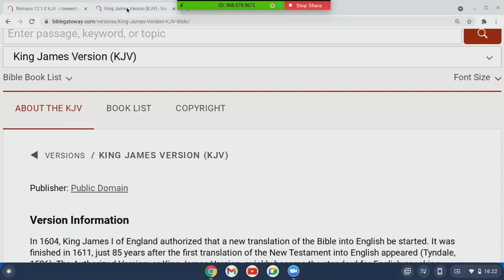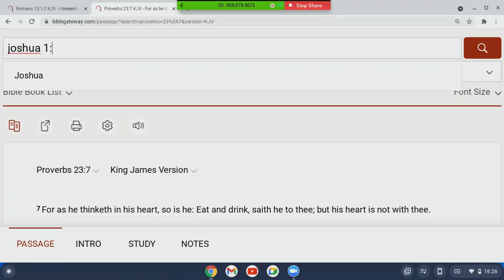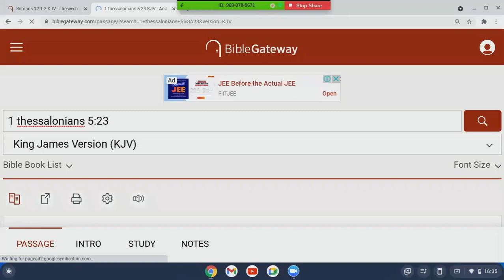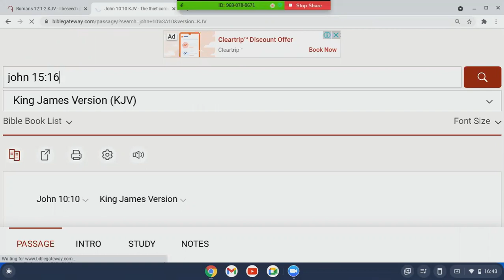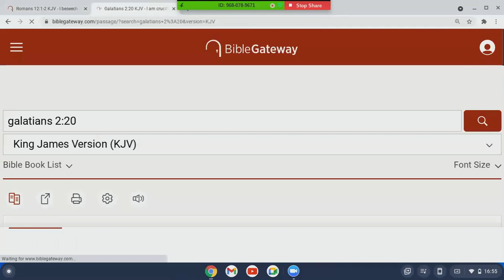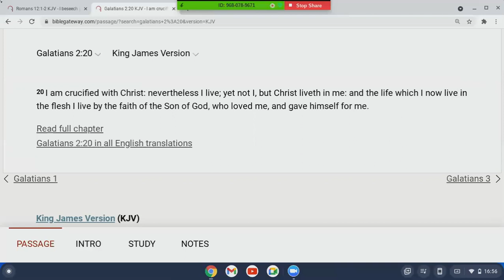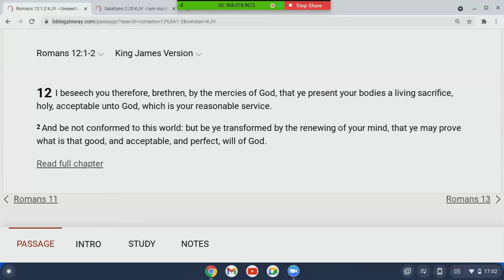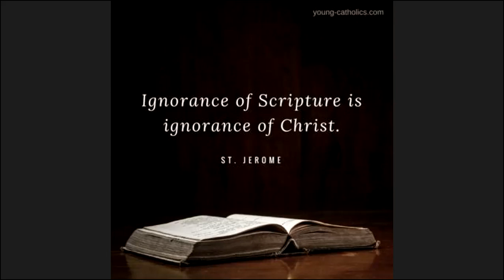PROVING THAT BEARING FRUIT CAN BE A REALITY-20th Oct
Romans 12:2
By both offering our body as a living and renewing our mind with the word  of God we can manifest the will of God in our life and produce the fruit that God desires us to produce. We can prove that which is good, acceptable and the perfect will of God in our life by surrendering to God's word and by the renewing of our mind continually